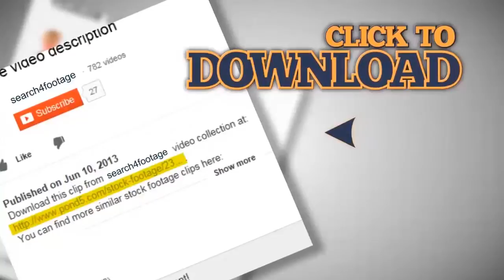A crowd of people fighting pillows. Stock Footage